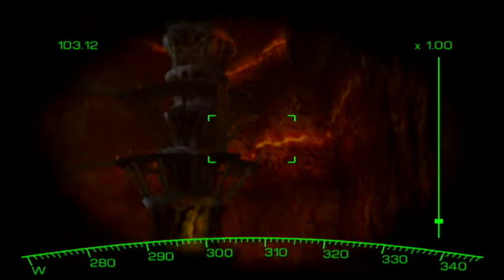Star Fox Adventures - Part 5 - Within the DarkIce Mine - Boss Galdon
Hello, everyone!
This was my first playthrough of this game.